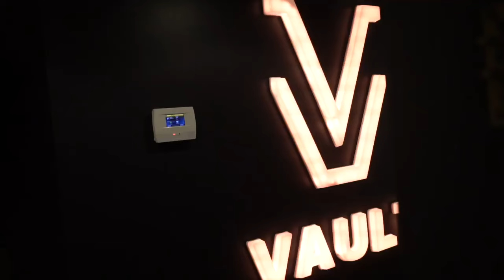The Making Of Vault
A home for the constantly creative.  a 3000 square foot photo, video, and music production space located 5 miles from Washington DC.